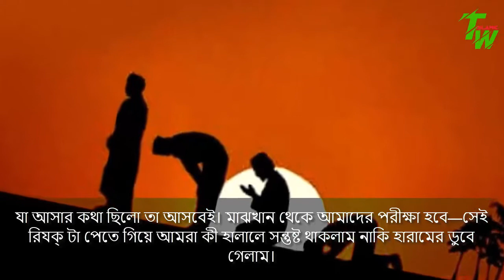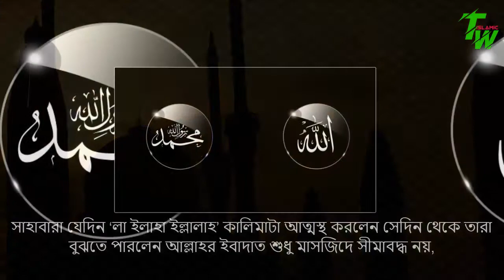বাজার করতে এসে জান্নাত কিনলেন এক ইহুদী ! Tiny Islamic World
একটি শিক্ষণীয় ঘটনা, হয়ত এই ভিডিও আপনার আমার মনকে একটু হলেও পরিবর্তন করতে সাহায্য করবে।